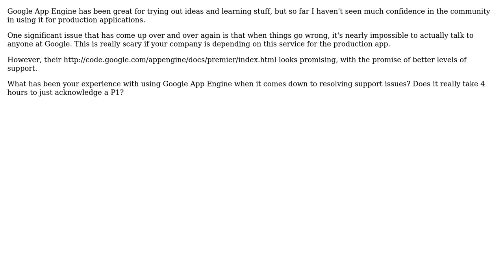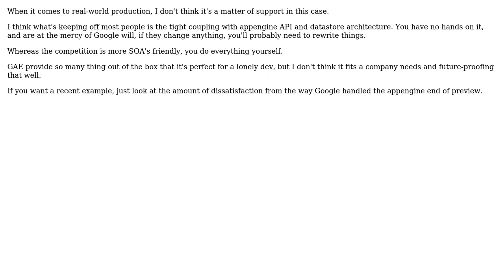Is Google App Engine's level of support robust enough for real-world production?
Software Engineering: Is Google App Engine's level of support robust enough for real-world production?

With thanks & praise to God, and with thanks to the many people who have made this project possible! You are responsible for your own actions.